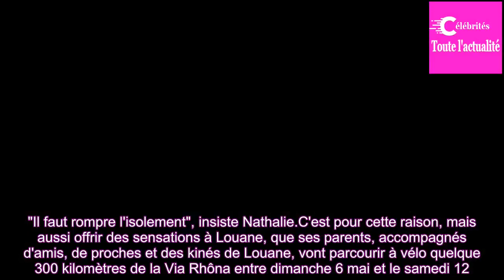Louane, 11 ans, sa famille, ses amis et ses kinés à vélo sur la Via Rhôna de Meyzieu aux Saintes-Mar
Louane voit le jour en février 2007, mais quelques jours après sa naissance son état de santé se détériore. La petite fille devient polyhandicapée : elle ne peut pas parler, ne voit pas, ne peut pas marcher. Mais ses parents mettent tout en oeuvre pour qu'elle puisse quand même vivre chez elle, a...
➤ Source: